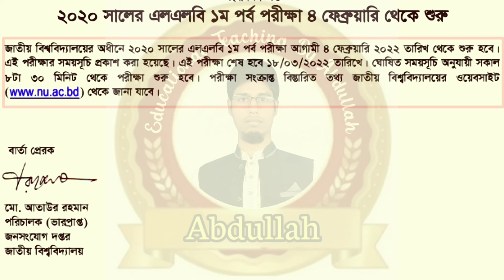২০২০ সালের এলএলবি ১ম পর্ব পরীক্ষা ৪ ফেব্রুয়ারি থেকে শুরু | LLB 1st episode exam of 2020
LLB 1st episode exam of 2020.
২০২০ সালের এলএলবি ১ম পর্ব পরীক্ষা ৪ ফেব্রুয়ারি থেকে শুরু ।